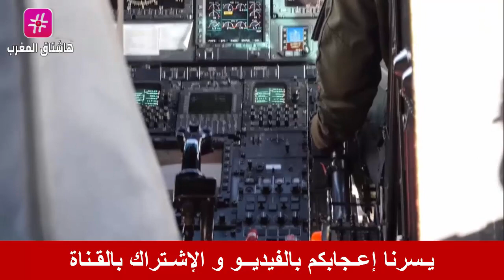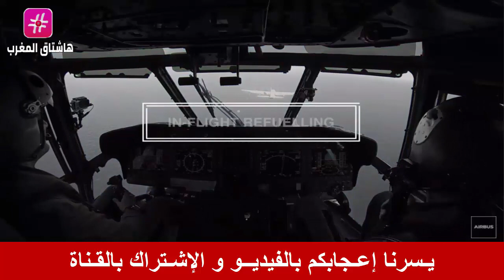المغرب يفاوض لإقتناء مروحيات قتالية متطورة و يجري مناورات بحرية في المحيط !!